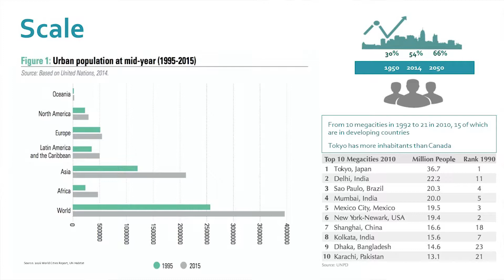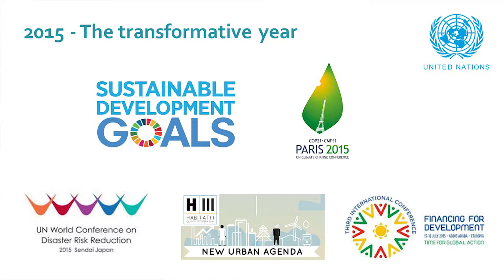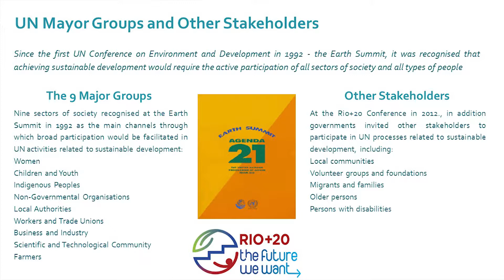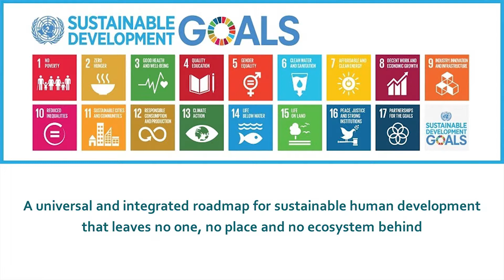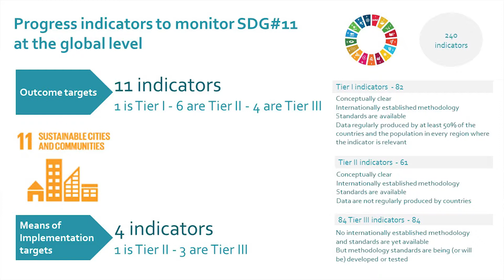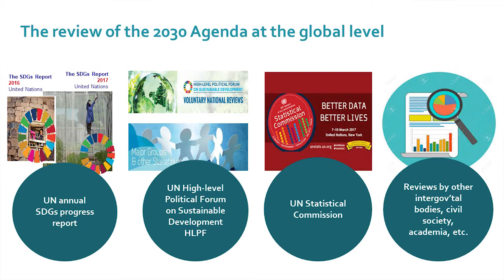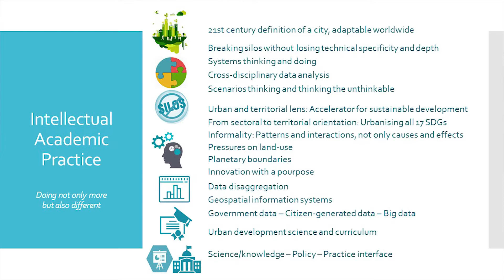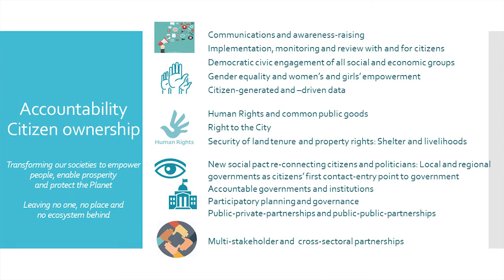Mistra Urban Futures Annual Lecture 2017 with Maruxa Cardama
Mistra Urban Futures second Annual Lecture was given by Maruxa Cardama, Special advisor within the secretariat of Cities Alliance, Brussels. This years lecture focused on the topic of the Sustainable Development Goals set out by the UN.

Having been centrally involved in global campaigns to secure an urban Sustainable Development Goal and the New Urban Agenda, Maruxa Cardama offered a unique perspective on these global developments and what they mean for individual cities on the ground.